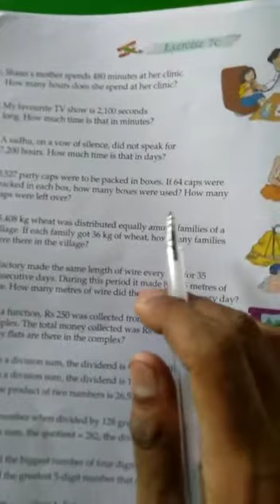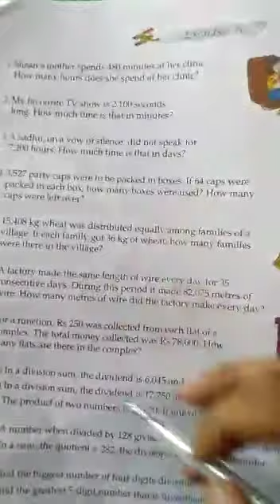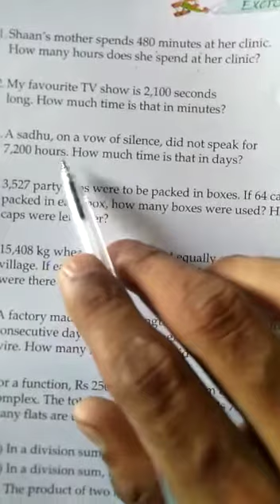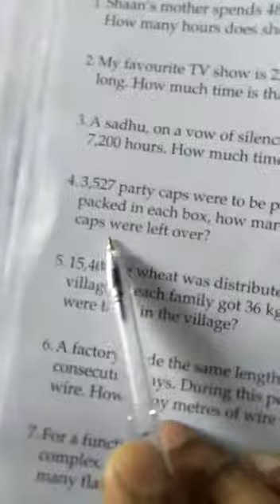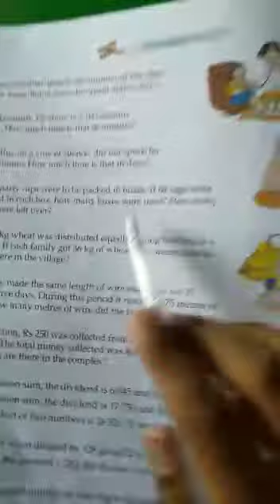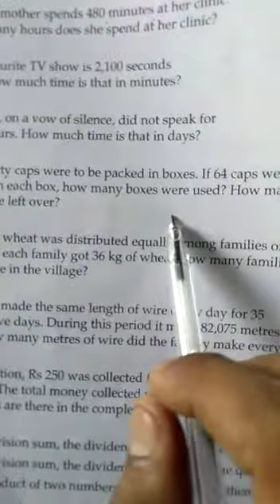Class-4 Maths, Ch-7 Division, Ex-7(C) Part-1